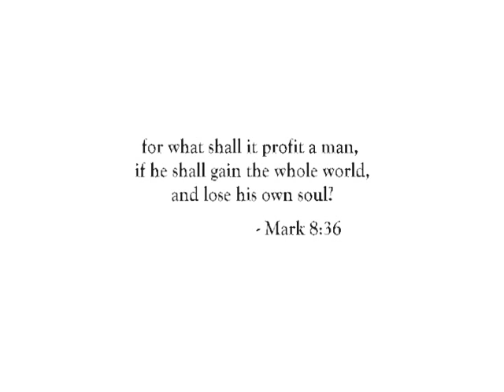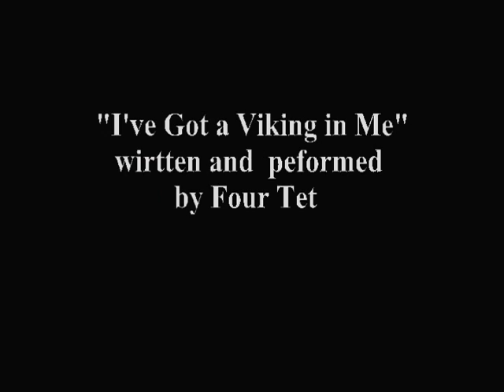The Erratic Prayer